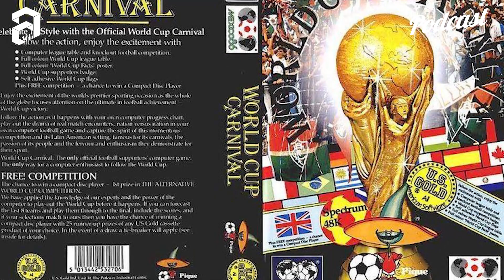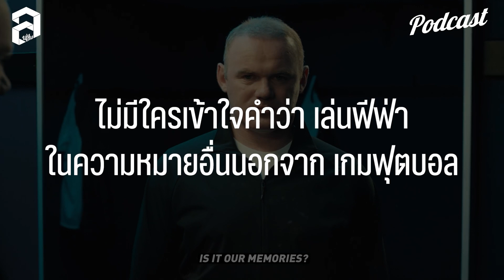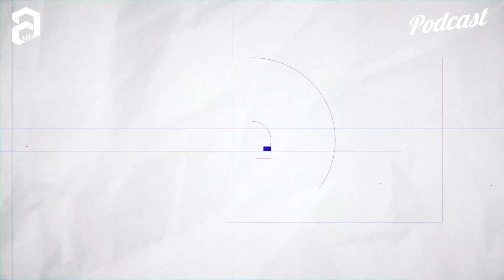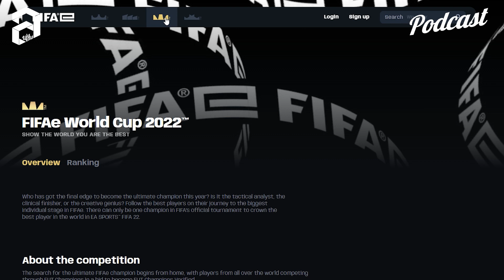รีเซ็ตจักรวาลเกมฟุตบอล หลังจบฟุตบอลโลก 2022 I The Feature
Lengame : กิจกรรมรอคอย FIFA ภาคใหม่กำลังจะกลายเป็นอดีต เมื่อ EASports และ ฟีฟ่า ถึงคราวแยกทาง เมื่อองค์กรลูกหนังโลกอยากเอาชื่อของตัวเองไปสร้างโอกาสใหม่ ขณะที่สตูดิโอเกมยักษ์ใหญ่ผู้ครองชื่อเกม FIFA มายาวนาน ก็มาไกลเกินจะถอย หากข่าวนี้เป็นจริง โลกของ เกมฟุตบอล จะเป็นอย่างไรต่อไป อู๋Zelfur - สิทธิกร ขจรเกียรติยศ จะพาไปติดตามเรื่องนี้

ติดตามเราในช่องทางอื่นได้ที่